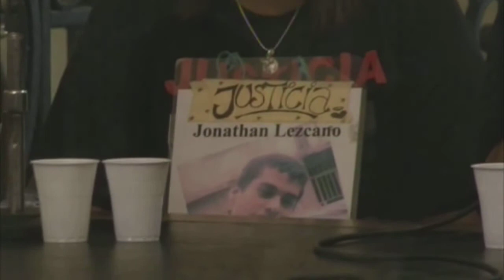Debate: "Actualidad de la situación del Parque Indoamericano" / 20.04.2012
A más de un año de la toma del Parque Indoamericano, estas son algunas de las consignas que siguen vigentes y buscan una respuesta urgente por parte de los Estados, tanto el Nacional como el de la Ciudad de Buenos Aires.

Convocan:
Familiares de las Victimas. Liberpueblo. Frente Popular Darío Santillán. Corriente Clasista y Combativa, Partido Comunista Revolucionario. CTA Capital. Corriente de Organizaciones de Base La Brecha. Polo Obrero, Partido Obrero. Móv. Popular La Dignidad. Barrios de Pie. Agrupación Kiki Lezcano. El Acento. Colectivo por la Igualdad. MTD Aníbal Veron- CTA. MST Teresa Rodríguez